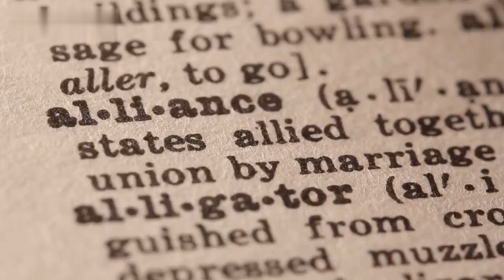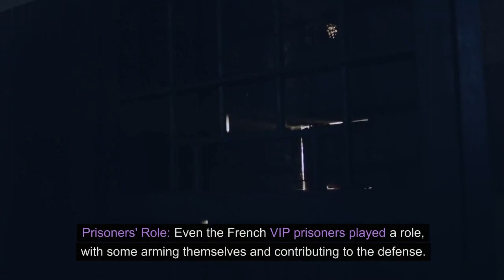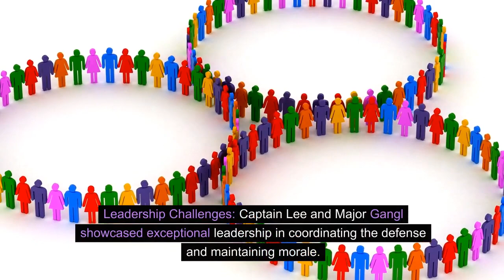The Battle of Castle Itter: Unlikely Allies vs. the SS | WWII Chronicles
Embark on a journey to Castle Itter, where an extraordinary alliance of American, German, and French forces came together against a common enemy – the SS. This episode delves into the remarkable Battle of Castle Itter, showcasing the resilience of unlikely allies in the closing chapters of World War II. Join us in uncovering this untold tale in the WWII Chronicles.